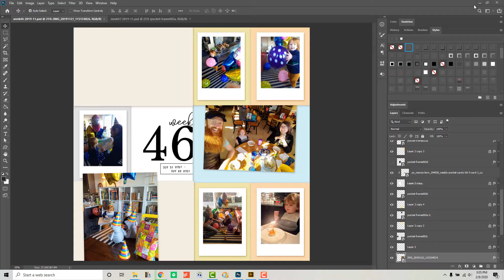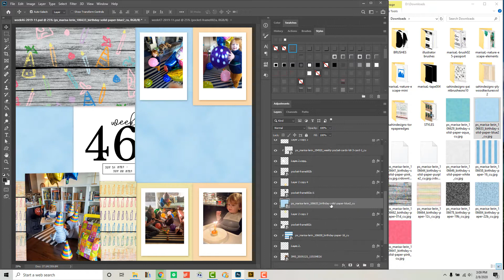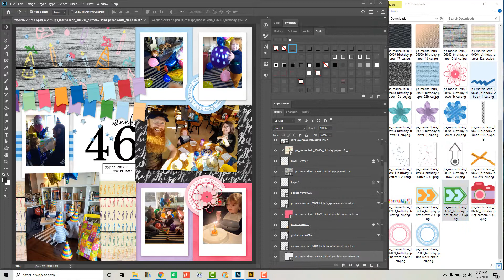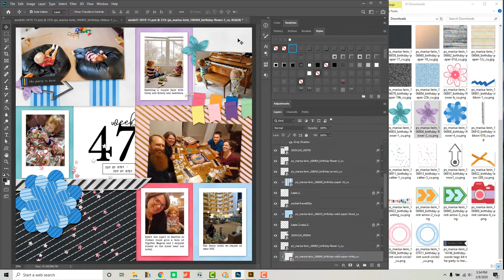Watch Me Digital Scrapbook: Week 46 2019, Pocket Spread Photoshop Process Video